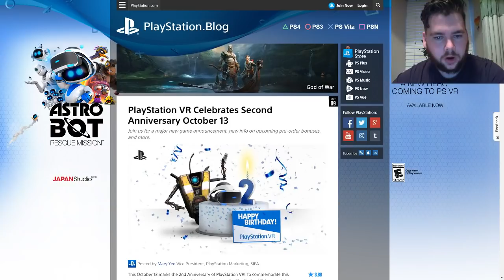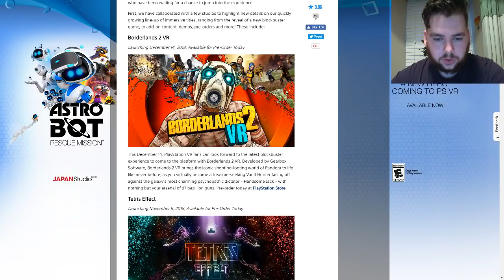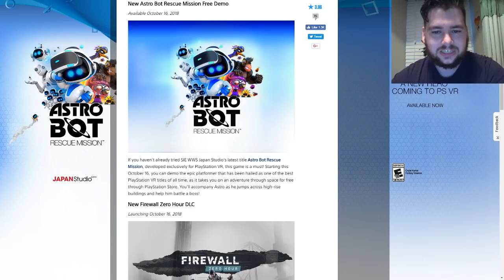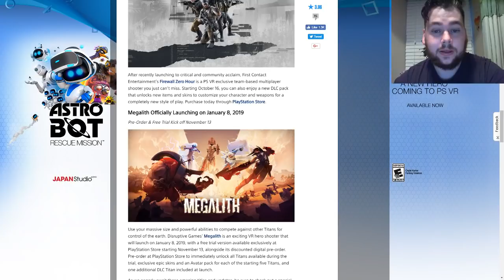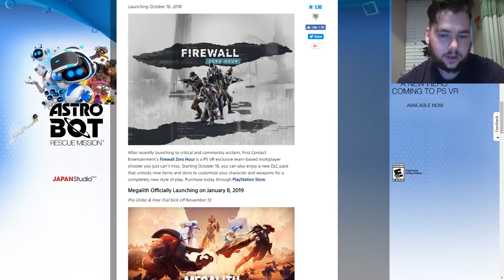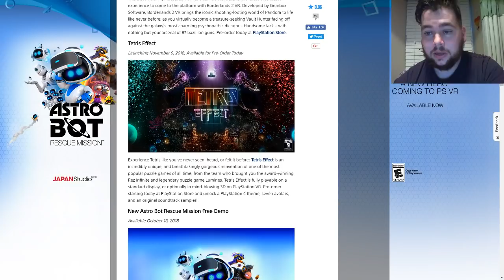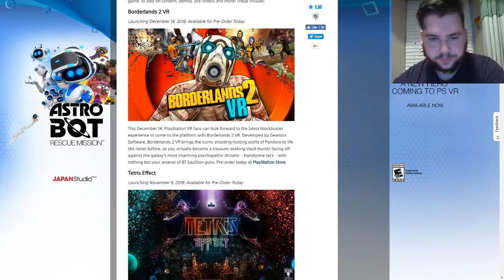A Huge Day for PSVR | Borderlands 2 VR | Firewall DLC + More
With the 2 year anniversary of the PSVR fast approaching, Sony celebrated by making a ton of PSVR announcements over on the PSBlog

From Borderlands 2 and Firewall Zero Hour DLC, to Astro Bot and Megalith. It's a great time to be a PSVR owner.